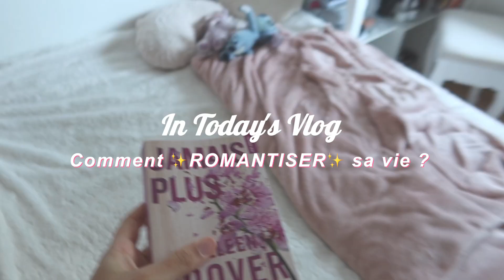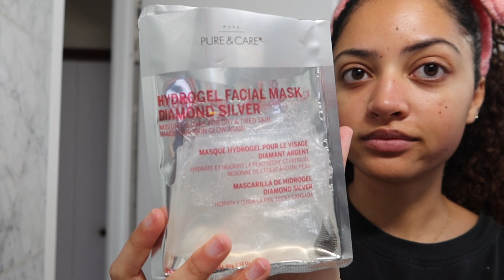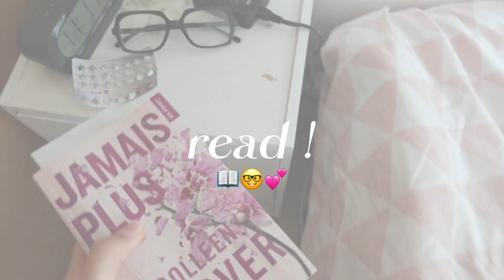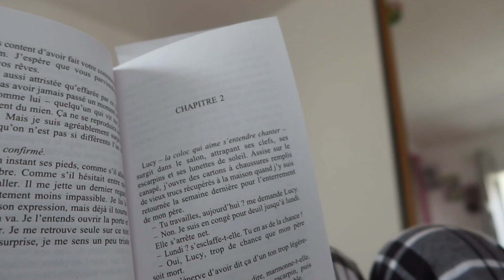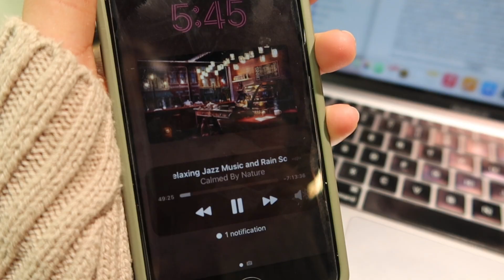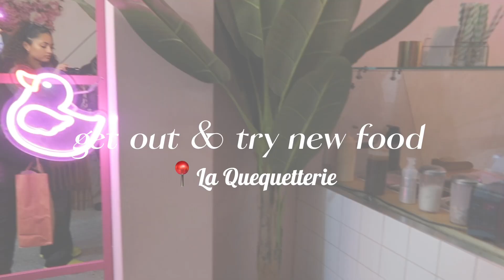Comment✨romantiser✨sa vie ?: étudier dans un Starbuck, lire, faire sa skincare, sortir, découvrir ..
*METS EN HD 720/1080P*
dans cette vidéo on "romantise" la vie !! Slow morning, skincare, study at a Starbucks, go out & try new things, read a book & more !

💖about me :
age: 19
I live near Paris
I'm in my 2nd year of Bachelor Fashion Art Direction & Styling at @eidm
I have a cat call Maya (I love her sooooooo much)
I use a canon G7X Mark III & edit on Capcut

vlog, few days in my life, how to, romanticize life, days in my life, productive vlog, studyvlog, skincare routine, romaniser sa vie, read, colleen hoover book,  lifestyle, aesthetic vlog, living in Paris